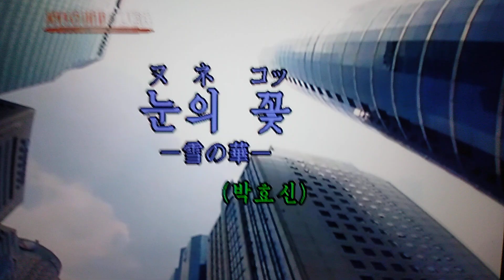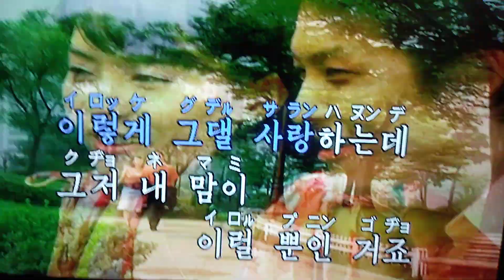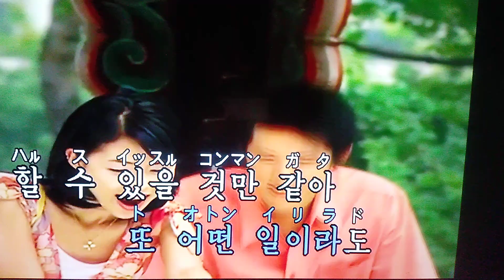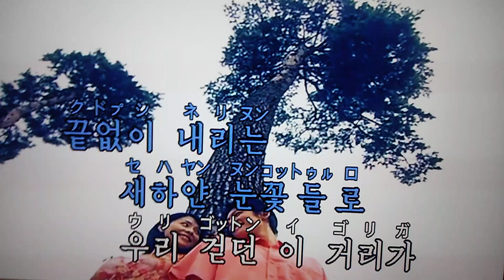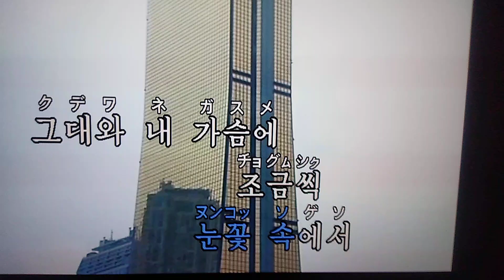눈의 꽃一雪の華一 中島美嘉 Ｃｏｖｅｒ